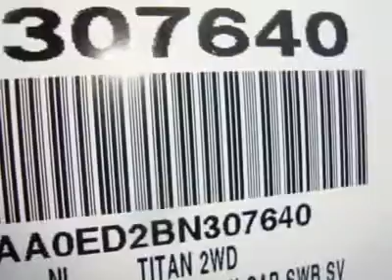2011 NISSAN TITAN Costa Mesa, CA 1307640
2011 NISSAN TITAN Costa Mesa, CA
Stock #1307640